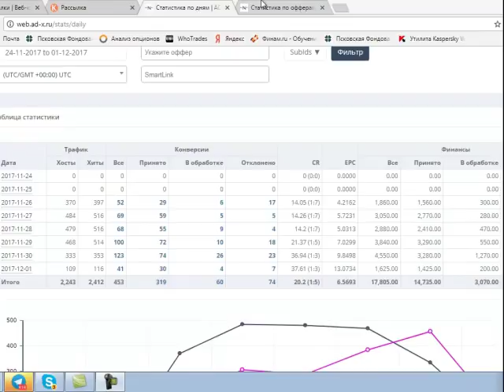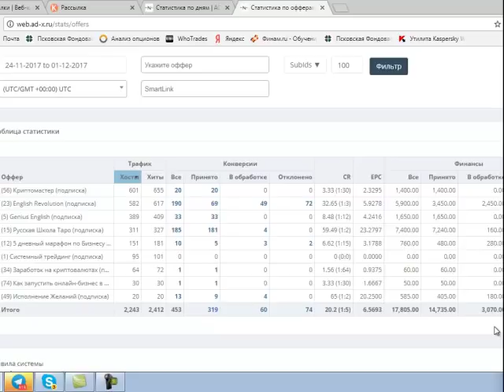Отзыв на тренинг Михаила Григорьева С нуля до 100 подпичиков в день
2. 5 честных сервисов заработка в Интернете